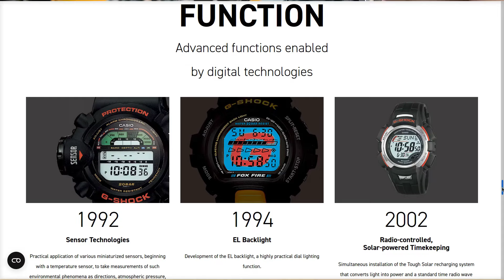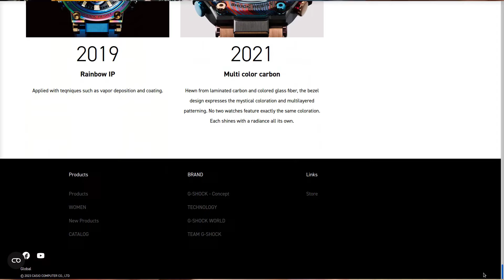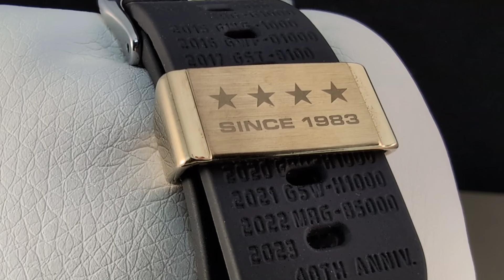[MICROREVUE] Un joli clin d'oeil à l'histoire des G-Shock - Casioak 40e anniversaire GA-2140RE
Avec un gros retard, voici une petite présentation de ce modèle anniversaire de 2023 de la Casioak avec plein de références à l'histoire de la G-Shock depuis sa création en 1983. Jetons aussi un petit coup d'oeil au site web consacré à ce 40e anniversaire. J'avais tourné ces images fin 2023, mais j'ai tellement procrastiné ces derniers temps qu'entre le tournage et le montage il se peut que le site web du 40e anniversaire ait un peu changé.